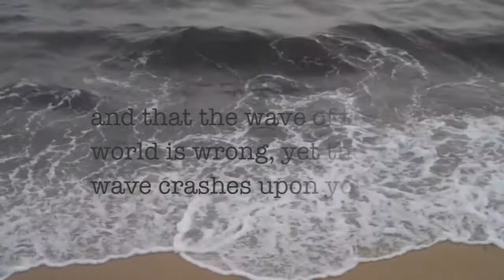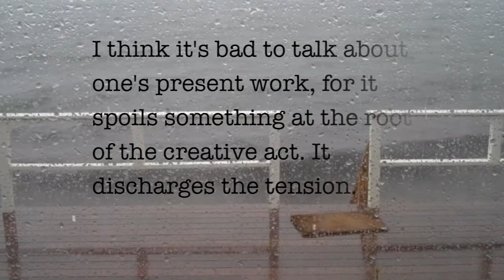The Tides of Norman Mailer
Take a look at the view from Norman Mailer's home in Provincetown, Massachusetts, similar views he must have seen - high and low tides, the light on the water. . .and some of his words accompany the visuals.

The Tides of Norman Mailer was shot in January 2012 when I was the Writer-in-Retreat at the Norman Mailer Writers Colony. The footage and stills were taken in between writing, and edited after I returned home to New York.